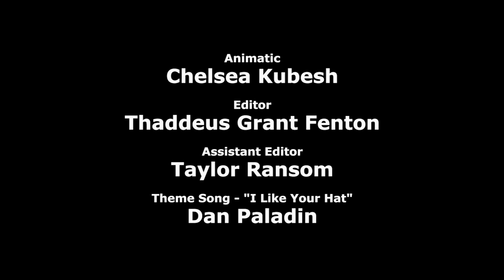Kevin Murphy sings Lab Results a Cyanide & Happiness Short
Kevin isn't a doctor, but he plays one in this Cyanide & Happiness Short.
WIN tickets to see him riff Five Doctors in theaters next week!

Lyrics:

DOCTOR
Well, Mr. Watson, we have your
lab results back. And, well...

You’ve got...
Norovirus, hepatitis, tendinitis,
syphilis,
And salmonella, sickle cell,
a rash we don’t know what it is,
And toxoplasma, super asthma,
better go call Make-A-Wish.
You haven’t got much longer and I
haven’t finished half my list!

Your brain’s arthritic, blood’s
acidic, dick hole trickles pickle juice,
Your pancreas is gangrenous, my God
please never reproduce!
You’re seizure prone and every bone
inside your body’s cancerous.
Your joints go backwards, and I
lack words to explain how bad this is!

(spoken)
Except for these words!

Your taint’s inflamed, your anus
sprained, your every vein is
clogged with plaque,
Your spine’s a wreck, your throat’s
infected from your neck down to
your crack!
And all your poop is filled with lupus,
All your shit is out of whack!

Your heart’s diseased and full of
bees a single breeze could end your
measly-
Life and also measles, weevils,
fecal beetles, fetal alcoholic
syndrome, chronic symptoms common
to medieval people,

Your nose is blown, your back is
thrown, your cells have unknown chromosomes,
And kidney stones and loads of
Crohns and toenail cheese and pubic
fleas and leaky knees, and
athlete’s feet, and trucker’s butt,
one twisted nut, your liver sucks,
with any luck you’ll kick the
bucket soon enooooough,

Also you’re deaf.

Credits:
Created By: Rob DenBleyker, Kris Wilson, Dave McElfatrick
Featuring Kevin Murphy
Directed By: Rob DenBleyker, Joel Watson
Screenplay By: Rob DenBleyker, Dave McElfatrick
Story By: Rob DenBleyker, Dave McElfatrick, Kris Wilson, Joel Watson, Michael Rousselet, Heather DenBleyker
Voice Actors:
Kevin Murphy - Doctor
Animation Director: Bill Jones
Animation: Bill Jones
Character Design: Jerald Lewis
Background Art: Shawn Coss
Animatic: Chelsea Kubesh
Editor: Thaddeus Grant Fenton
Assistant Editor: Taylor Ransom
Sound FX: Ben Governale
Assistant Sound Design: Samm Barrett
Music Arranged By: Steve Lehmann
Supervising Producer: Derek Miller, Greg Slagel
Produced By: Adam Nusrallah
Production Managers: Lowbrow Studios - Mike Parker
Production Assistants: Lorraine Bett, Autumn Netherton